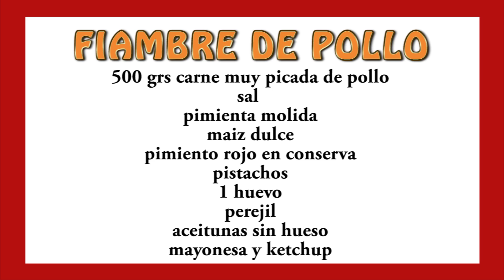FIAMBRE DE POLLO O GALANTINA.🐓👩‍🍳 Fácil, en microondas.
Cómo hacer un sencillo y delicoso fiambre de pollo en microondas paso a paso.
INGREDIENTES:
500 gramos pechugas de pollo picada
1 latita pimiento rojo
Un puñado olivas verdes rellenas
Perejil
Sal
Nuez moscada
1 huevo
Pimienta molida
Pistachos
Maíz dulce

PREPARACION:

Picamos la pechuga 2 veces para que quede bien deshecha y  la dejamos en un recipiente. Le añadimos los pistachos pelados, el pimiento rojo troceado, el perejil picado, las olivas enteras, los granos de maíz, sal abundante, nuez moscada, pimienta molida y el huevo batido. Mezclamos todo muy bien.
Colocamos varias  capas de papel film y volcamos en el centro nuestra mezcla. Enrollamos muy preto con el papel y anudamos los extremos. Colocamos sobre un plato y lo metemos al microondas 8 minutos. Pasados los 8 minutos lo sacamos y envolvemos con papel albal para que quede todavía más prieto. Dejamos enfriar. Le quitamos el film y partimos rodajitas al gusto.
Acompañamos con mayonesa o kétchup.